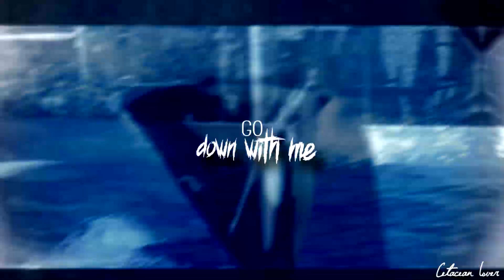[Black Sea]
this is so late omg

credits
lunabeluga
shamurocks111
cetuscetus
cetacean lover
Echobeluga
wetsuit_up
pablotektek
theshamulova
mwp
galinette1208
KxK
forevershouka
tessorca